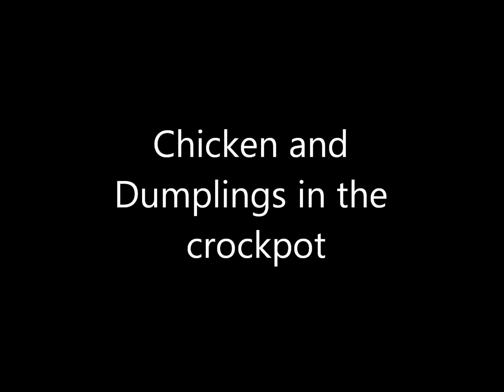Easy Crock Pot Chicken and Dumplings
What a great way to use boneless chicken breast crock pot and a couple of hours.  This is an easy crock pot recipes to make.  If you love chicken breast in crock pot then check these 500 crock pot recipes.

3 boneless chicken breast
2 Tbsp. of butter
2 can's of creme of chicken soup (10.5oz)
3 cubes of chicken bullion cube (use 160z of water)
1 and 1/2 Tbsp. of minced onion
1 Tbsp. of dried parsley
1 can of refrigerated biscuits

Place 3 chicken breast in the crock pot, add in 2 tbsp of butter, then add in 2 cans of creme of chicken soup, make your bullion cubes in 16 oz of water and make it into broth and add it into the crock pot also.  Add in the minced onion, and parsley and then stir.  Cover and cook in the crock pot for 8 to 9 hours on low, or on high for 5 to 6 hours.  In the last hour of cooking take out the chicken breast and shred the chicken and add it back into the crock pot.  Open up the can of biscuits and cut each biscuit in half and roll each half into a ball. Add the dough balls back into the crock pot and cook for an hour and then serve.